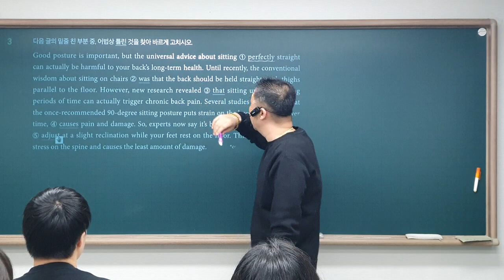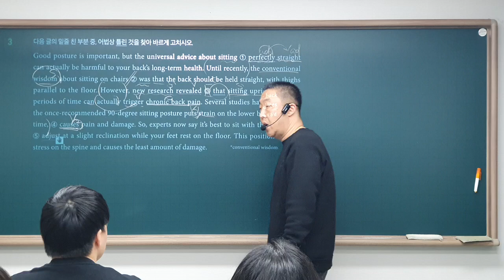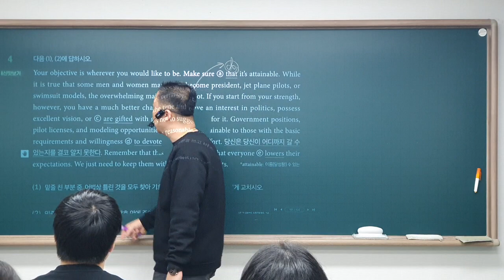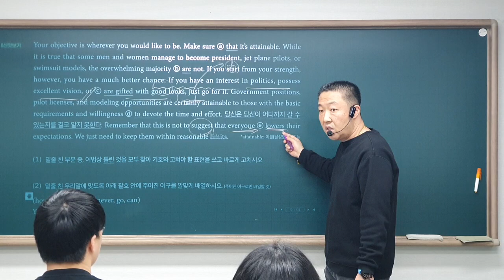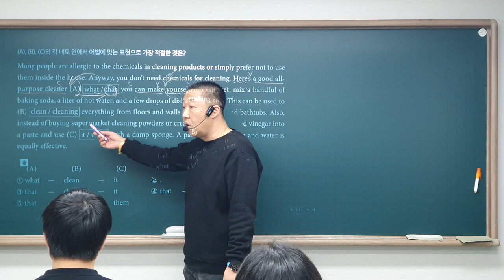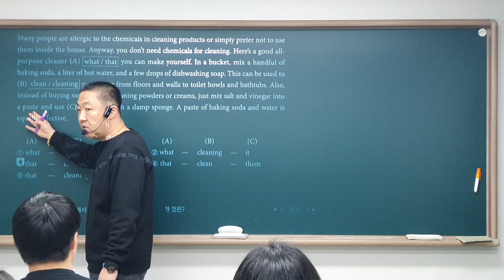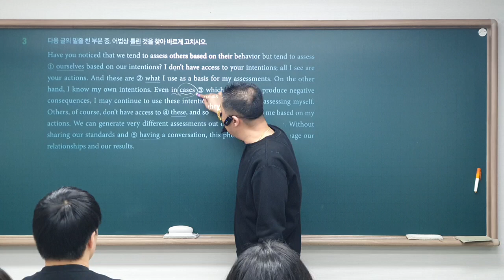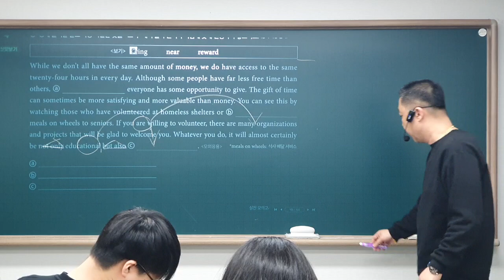24_02_08_대진고2TX1_어법_파일2/2